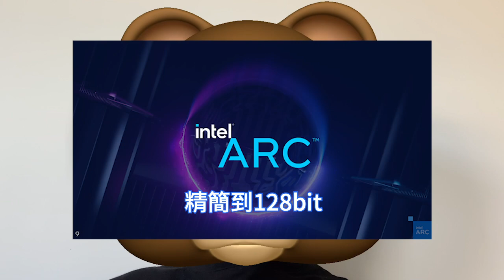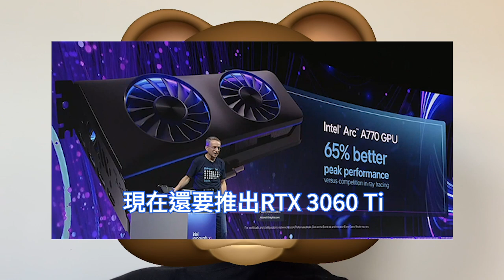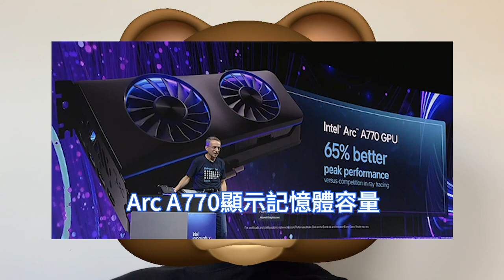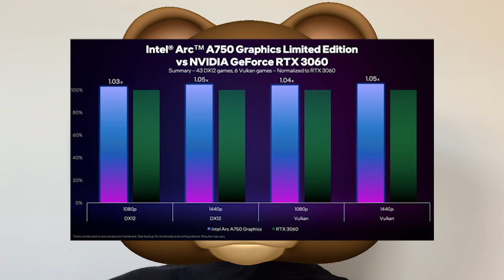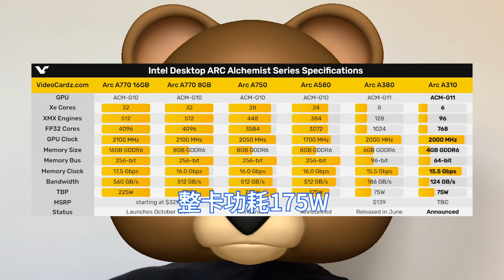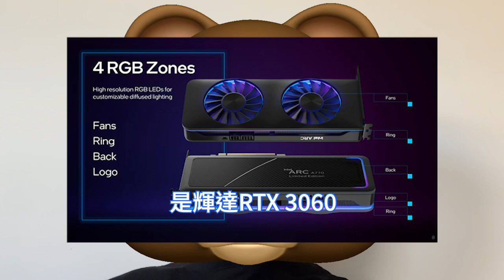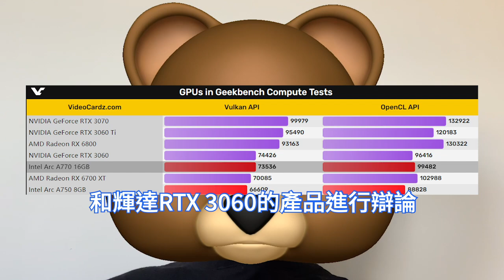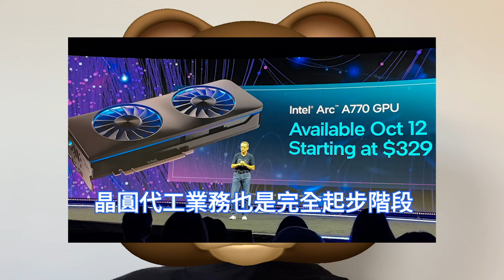全面殺瘋！英特爾Arc A770最強顯示卡，虐哭RTX 3060輝達慘傻眼。急推3060 Ti救場，A750跑分曝光鬆口氣。A310竟不如核顯，A380褒貶不一影響大哥。XeSS效能翻倍，太能打。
英特爾終於正式發表了四款新的顯示卡，包括旗艦的Arc A770，高階的Arc A750，入門級的Arc A310，但主流的Arc A580還要再等等。它們可以在2K解析度、高畫質下流暢運行3A大作。

英特爾好不容易研發出了獨立遊戲顯示卡，就是希望能一掃多年陰霾，更想給輝達當頭一棒。 Arc A770在發表會上公佈的官方售價是329美元，符合其中高階定位。

作為英特爾第一代，全新獨立顯示卡的兩款頂級型號，它們定位競品是輝達RTX 3060。現在在GeekBench數據庫裡，已經出現了Arc A770、Arc A750的Vulkan，OpenCL測試跑分成績。